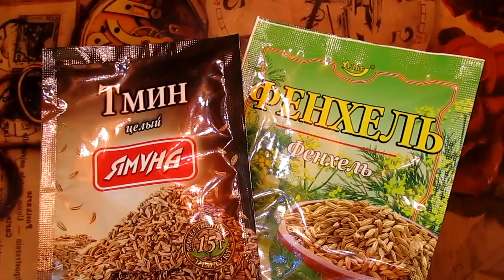Йеменский зеленый острый соус Shug (Схуг)